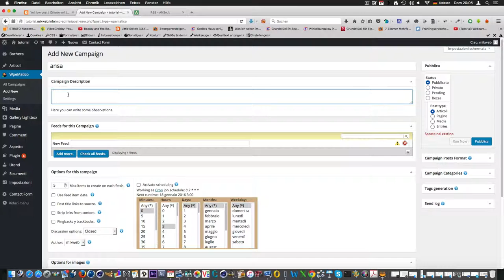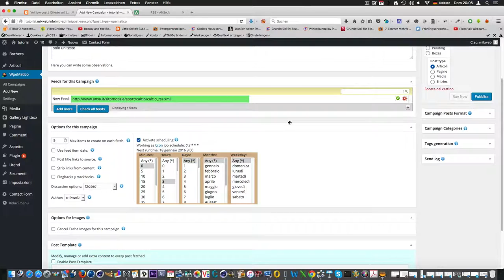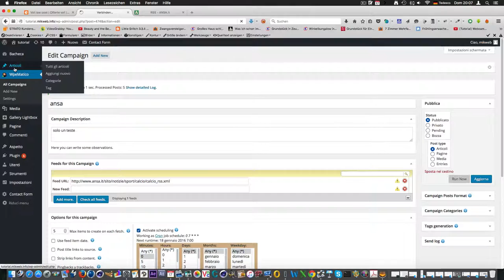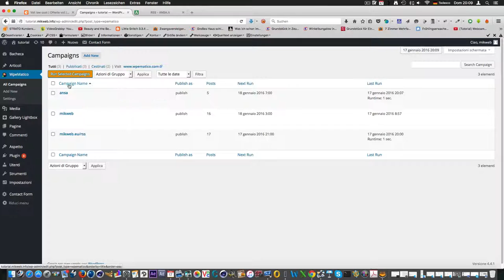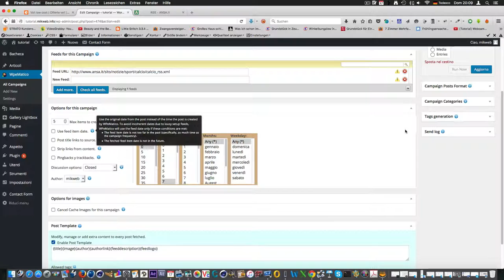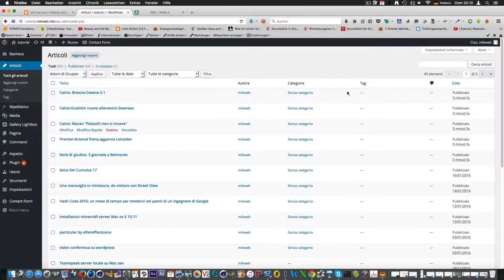wpEmatico plugin Wordpress 4.4.1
WpEmatico plugin per la stesura  automatica di articoli su wordpress 4.4.1.
non é mai stato cosi semplice essere blogger e scrivere molti articoli interessanti grazie a questo plugin che aiutare  a riempire il nostro Blog